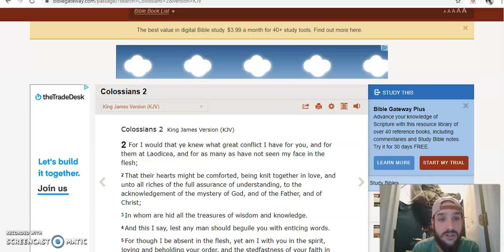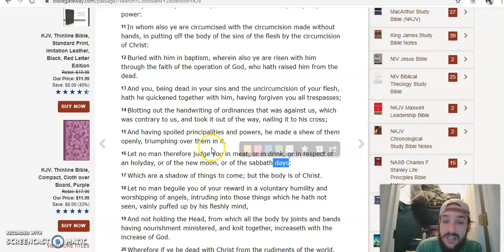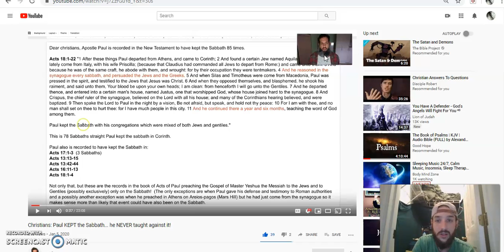tribulation saints brother Wayne a loving correction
Love you brother Wayne and God bless you